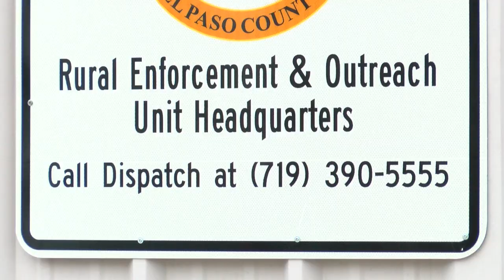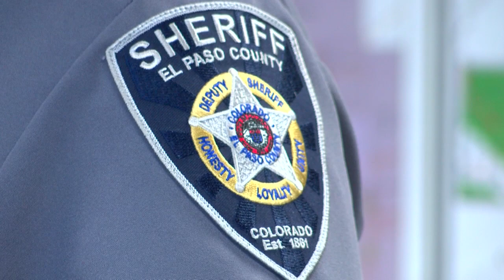El Paso County Sheriff's Office adds rural force to east side of county